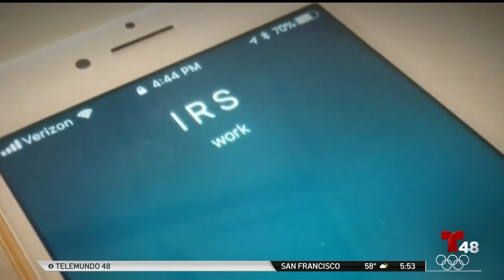IRS alerta sobre estafas relacionadas con el cheque de estímulo económico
Los estafadores buscan robar la identidad de los consumidores, obtener información de sus cuentas bancarias y además robarles el cheque de estímulo económico.